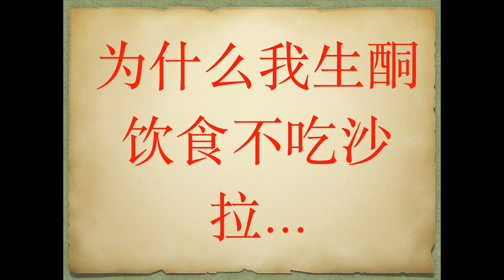（國語）為什麼我生酮飲食keto diet不吃沙拉......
为什么我生酮饮食不吃沙拉